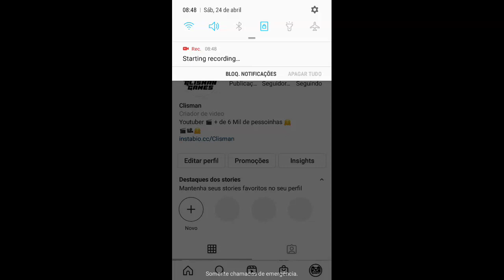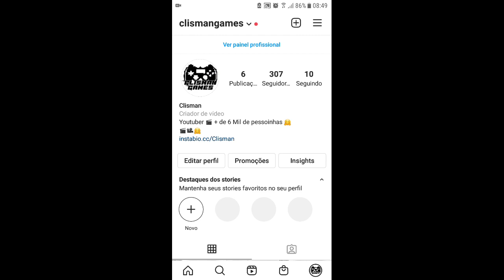MEU ROSTO FOI REVELADO?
me sigam no instragram para que eu mostre o rosto meta de 1.000 seguidores no instragram para que eu revele meu rosto no YouTube e no instragram bjs.